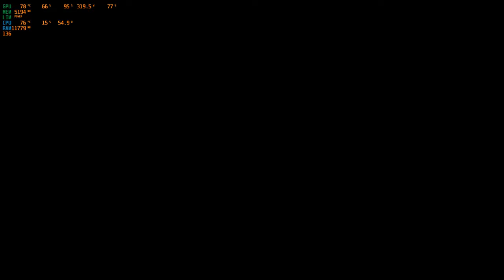Days Gone Ultra Setting - Contatto affronta O'Brian della Nero/caccia agli animali uccidere 5 Cervi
Dati tecnici con raffreddamento forzato

- Software: Windows 10 Home

- Processore: Intel Core i9 10900F 10x2.80 GHz (5.20 GHz im Turbo)

- Scheda madre: MSI Z490 Plus

- WiFi: Gigabyte GC-WB1733D 2.4GHz

- Memoria RAM: 32 GB G.Skill RipJaws V DDR4-3200 RAM

- Scheda grafica: Nvidia GeForce RTX 3080 10 GB GDDR6X

- Disco rigido 1: 1 TB Crucial M.2 SSD

- Disco rigido 2: Disco rigido SATA III da 2000 GB Toshiba

- Case:AZZA Inferno 310 RGB

- Scheda audio: Scheda audio 5.1 integrata

- Alimentatore: 750 Watt Enermax Revolution